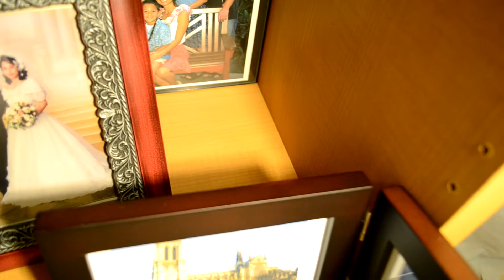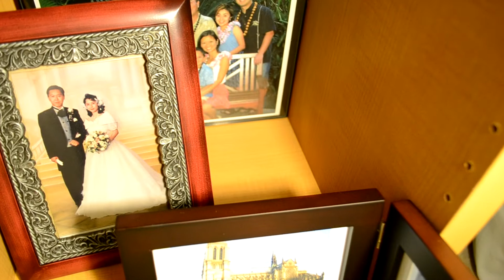Choco (Hamster) hyper in bookshelf - 2014 Feb. 04